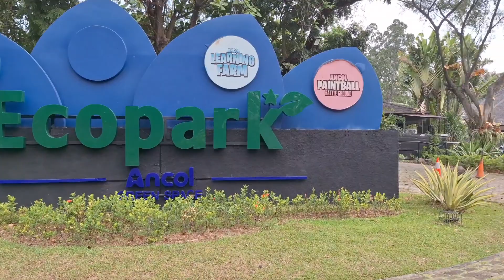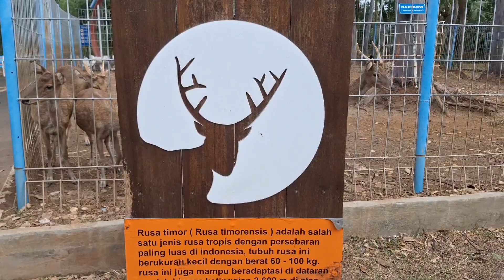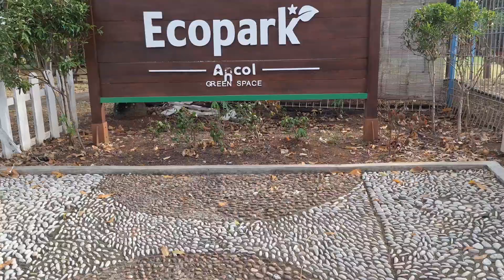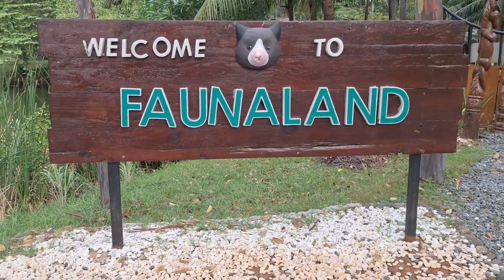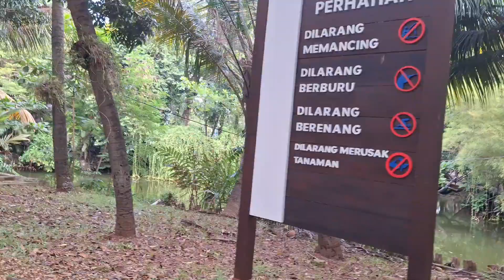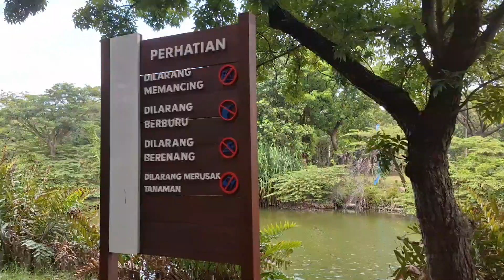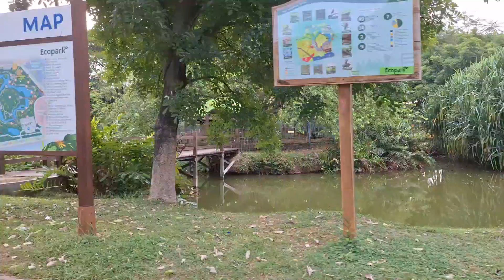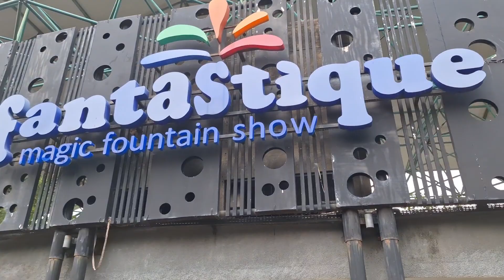SAFARI ECOPARK ANCOL